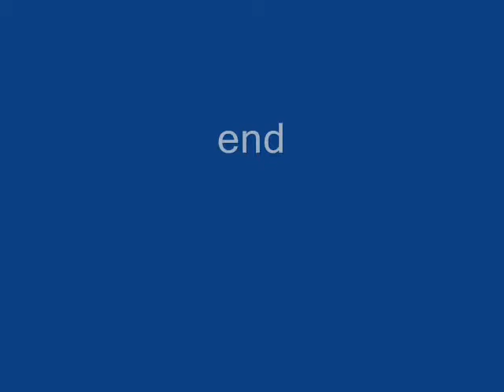Crow Fledgling Fumbles Drinking Water (Funny)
A humorous look at this fledgling American Crow who has discovered the water in this ant moat and struggles to position himself on the shepard's hook and drink at the same time. He uses his beak to stabilize the ant moat cup--or grabs it for stability. At one point you can see the water draining from the cup as the crow struggles to stay upright.

You can tell he is a young crow by his movements and his speckled feathers on his underside.